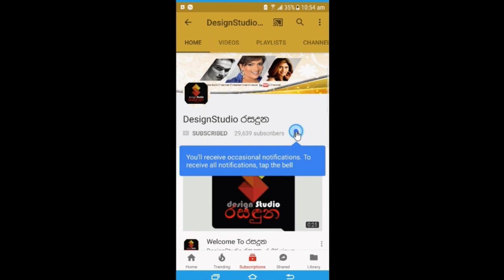දෙවියන් මට ආශිර්වාදය ලැබුන දවසක මං ආයෙත් බඳිවී,පෙම්වතෙකුත් ඉන්න වොල්ගා කල්පනි කාලෙකට පස්සේ කියනVolga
දෙවියන් මට ආශිර්වාදය ලැබුන දවසක මං ආයෙත් බඳිවී,
හර්ෂණ එක්ක රගපාන එක මට ප්‍රශ්නයක් නෙවෙයි
පෙම්වතෙකුත් ඉන්න වොල්ගා කල්පනි කාලෙකට පස්සේ කියන කතාව.Volga Kalpani